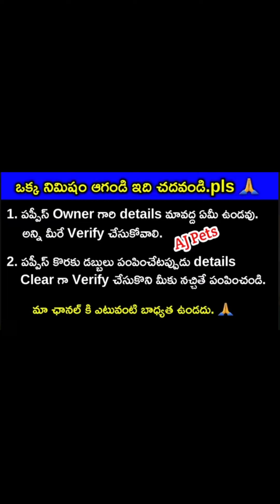top quality German shepherd dog for sale in telugu/9032352362 /aj pets